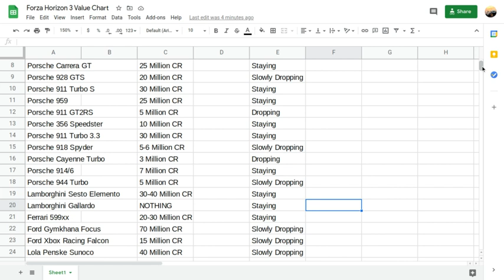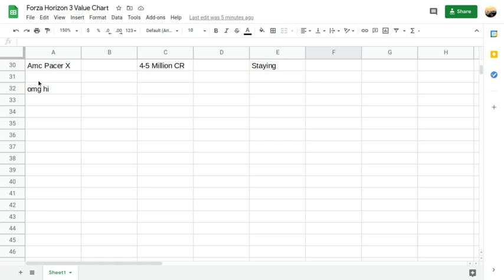Forza Horizon 3 Value Chart! (UPDATED)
The new and improved value chart with a acutal link omg!